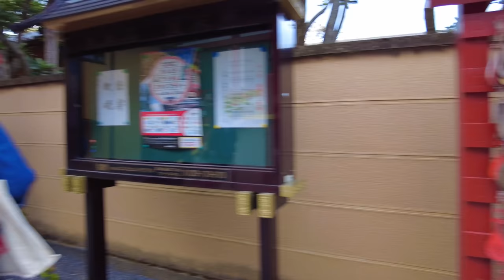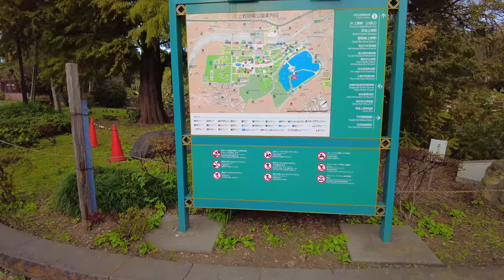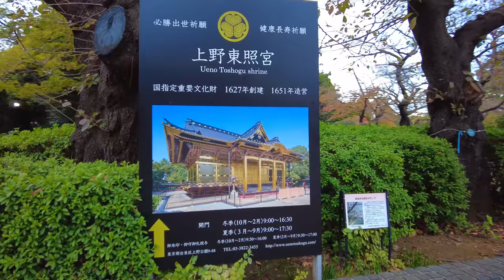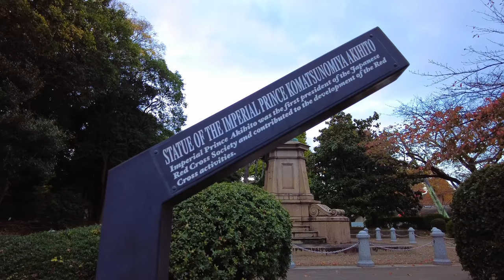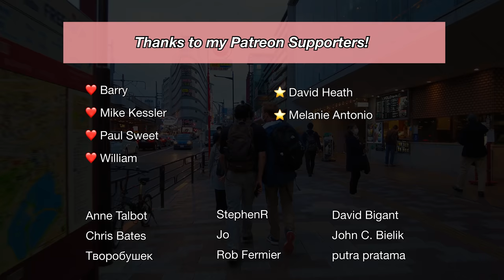4K TOKYO JAPAN - Walk in Tokyo's Oldest and Largest Park | Ueno Park (上野公園) | 東京の散歩2021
In today's 4K Japan Walking Tour, we will walk around Ueno Park, Tokyo Japan.

Ueno Park is one of the five oldest public parks in Japan.

The park is most famous for its Ueno Zoo, its many museums, and its spectacular cherry blossoms in spring.

The park opened to the public in 1873 with the official name Ueno Onshi-Koen, meaning "Ueno Imperial Grace Park".

Playlists of more Japan Walk videos

Gimbal used in this video
Microphone used in this video